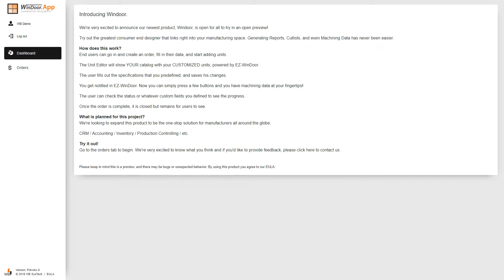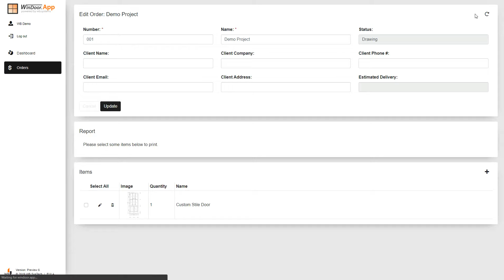WinDoor.App - Quick Demo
Design and quote your Windows & Doors online and get data in your CNC Production. Try it out for FREE today!

About us
WB Systech is one of the most innovative software partners in the Fenestration industry, specializing in Design and Production Optimization for CNC and Non-CNC Machines and Equipment.

With extensive software development experience, our team is up for any challenge within the Fenestration, production automation, and CAD/CAM industry.

We strive to make EZ-WinDoor the ultimate solution for the Window and Door industry and have worked hard to insure that it is both productive and user friendly.